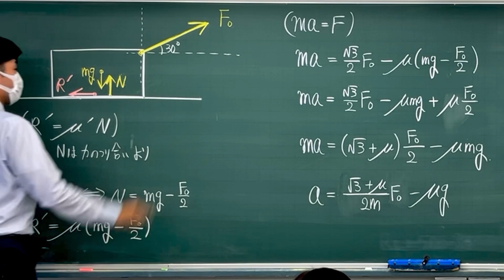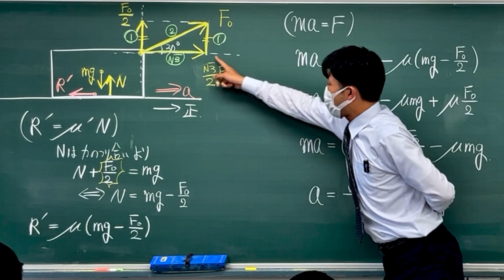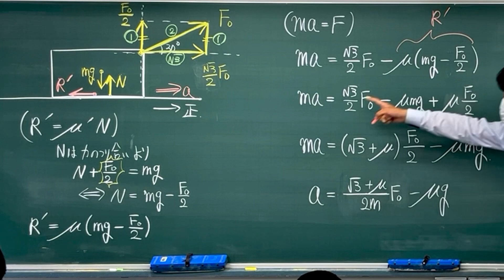物理のエッセンス 力学 問41（前40）斜め上に力がはたらく 動摩擦力 運動方程式 高校物理 物理基礎 大学受験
物理のエッセンス 力学 問41（前40）斜め上に力がはたらく 動摩擦力 運動方程式